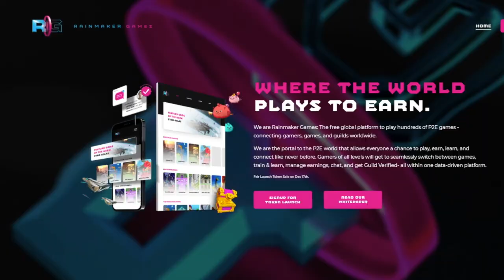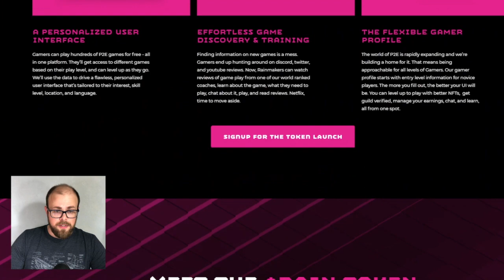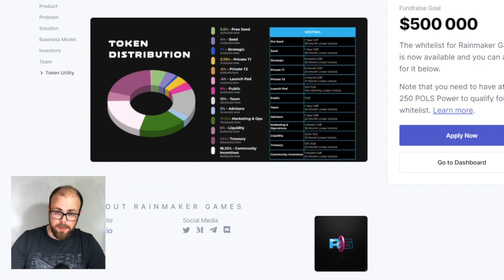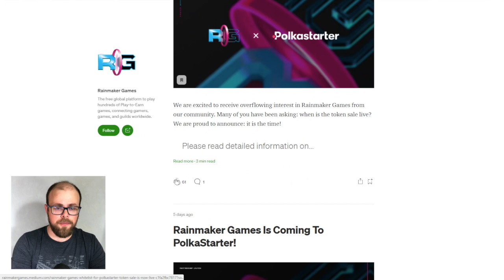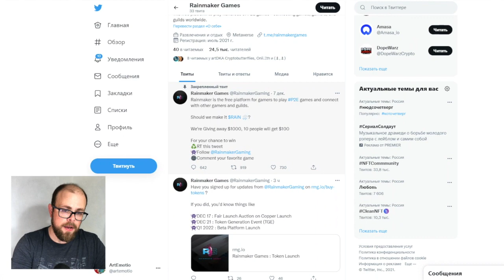RAINMAKERS - PLAY TO EARN GAMING PLATFORM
Rainmaker Games - Builds the world's largest Play-to-Earn gaming platform and in turn the largest P2E database with the first ever guild verification and the most extensive gamer logging system

Rainmaker Games opens up access to the P2E world for everyone, allowing gamers to play Play-to-Earn games with in-game NFTs supported by the Rainmaker NFT marketplace, where users can borrow, borrow and resell in-game NFTs

▫️Start of IDO: December 16 at 16:00 Moscow time
▫️Token: $ RAIN
▫️Price per token: 0.25 $
▫️Collection: 500.000 $
▫️Maximum allocation: 200 $
▫️Network: Etherum / ERC20

DEC 21: Token Generation Event (TGE)